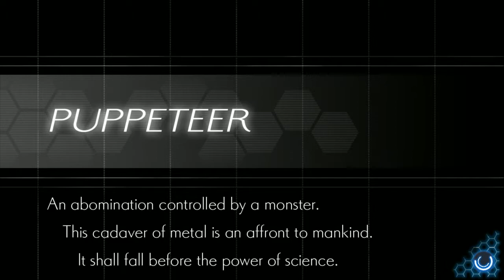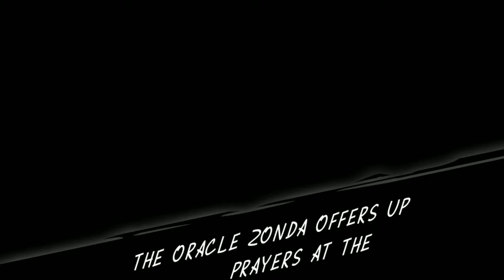The Puppet King (Azure Striker Gunvolt 2 Part 6)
We're on to the third of Copen's stages, and the mission is "interesting" to say the least, Eden has essentially occupied a large junkyard and is seemingly using it to manufacture an army of junk machines, Copen mocks this at first, until Nori brings up the possibility of them being enhanced with a septima...
And so he's off to stop them, of course, a member of the seven is leading their operation here, and he's used the mountains of scrap to forge a powerful and terrifying weapon, which if unleashed could mean disaster...